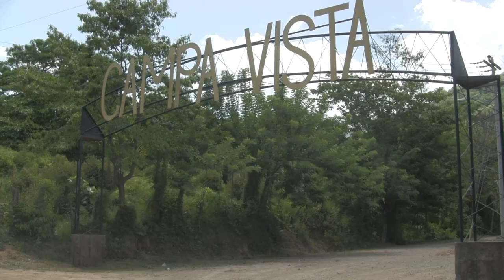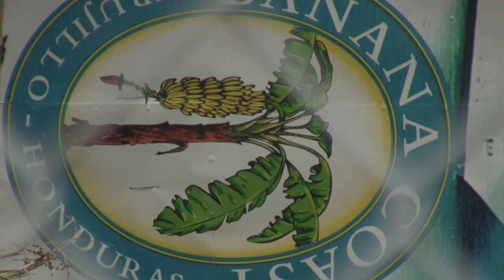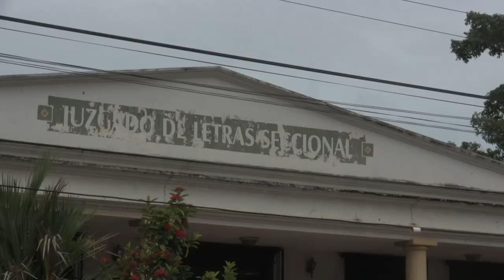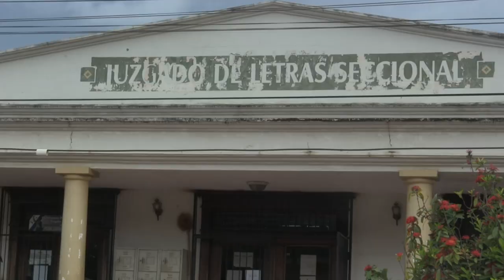El 'Rey del Porno' canadiense enjuiciado por usurpación de tierras Garífunas en Honduras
Cientos de Garífunas manifestaron su indignación en frente del Juzgado de Letras en Trujillo, Honduras, mientras que comparecía Randy Jorgensen, empresario canadiense, acaparador de tierras y principal protagonista de la conflictividad social en la zona. Aunque tienen que enfrentar criminalización, desalojos, intimidación y corrupción judicial, las comunidades Garífunas no abandonarán su lucha.